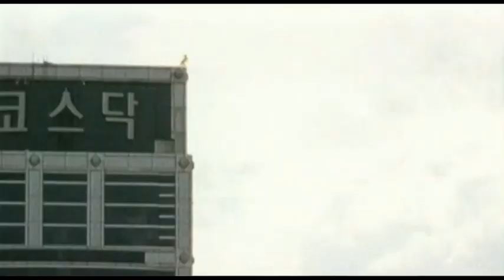Arahan (Urban Martial Arts Action) - Trailer español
Año: 2004
Sinopsis:
Sang-hwan es un policía humilde que patrulla por las calles. Es patoso, con tendencia a su-frir más accidentes y tropiezos que el resto de compañeros. No se cree que tenga ningún po-der especial, pero cuando se hace amigo de un grupo de cinco ancianos éstos se dan cuenta de su potencial y lo reclutan para formarlo y que pueda salvar el equilibrio del mundo frente al diablo. Esto se produce en el mejor momento posible ya que un viejo villano se ha despertado de una larga, larga hiberna-ción con el objetivo de buscar la clave hacia el máximo nirvana y así extender su poder sobre el mundo entero.